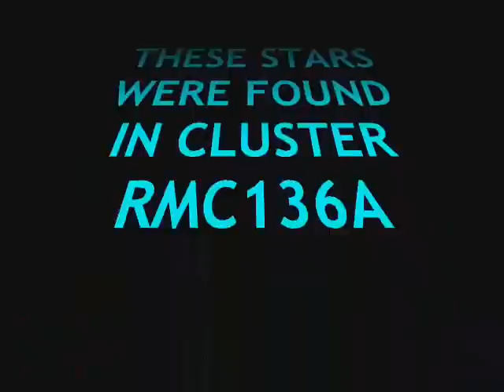MASSIVE STARS DISCOVERED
July 2010 Astronomers have discovered the most massive stars to date, some weighing at birth more than 300 times the mass of the Sun, or twice as much as the currently accepted limit of 150 solar masses. The most extreme of these stars was found in the cluster RMC 136a (more often nicknamed R136).  Named R136a1, it is found to have a current mass of 265 times that of the Sun. Being a little over a million years old, R136a1 is already "middle-aged" and has undergone an intense weight-loss programme, shedding a fifth of its initial mass over that time, or more than fifty solar masses. It also has the highest luminosity, close to ten million times greater than the Sun.
R136 is a cluster of young, massive and hot stars located inside the Tarantula Nebula, in one of the Milky Way's neighbouring galaxies, the Large Magellanic Cloud, 165 000 light-years away. This video zooms in on the R136 cluster as seen with the MAD adaptive optics instrument on the Very Large Telescope, starting from a wider view obtained with the Wide Field Imager on the MPG/ESO 2.2-metre telescope.
Credit:
ESO/P. Crowther/C.J. Evans